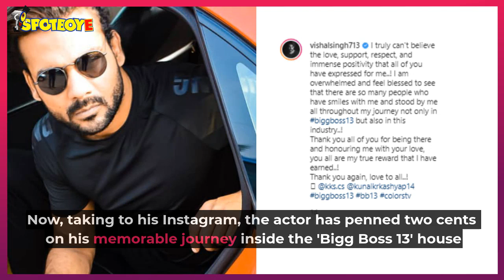Bigg Boss 13: Vishal Aditya Singh Gets Nostalgic, Pens A Note For His Fans | TV | SpotboyE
BiggBoss13: After Getting Smacked On The Bum By Ex-MadhurimaTuli, VishalAdityaSingh Gets Nostalgic, Pens A Note For His Fans